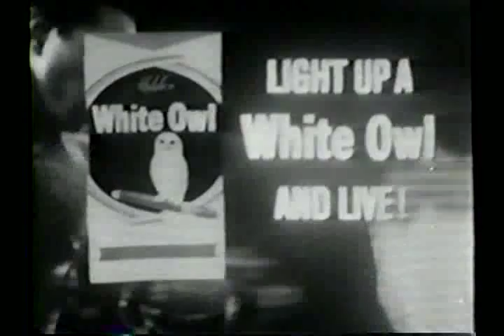Joey Archer | Denny Moyer 1/4